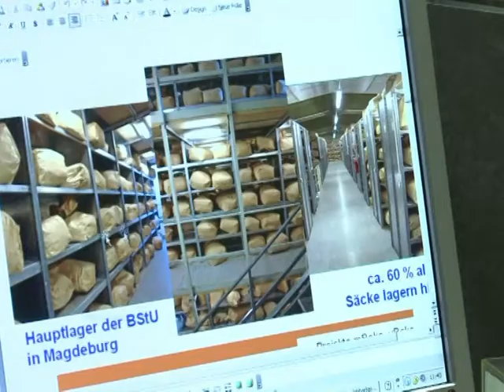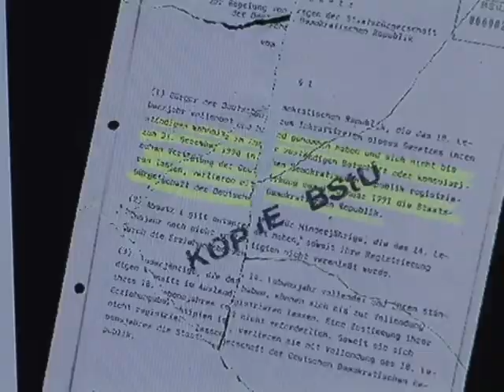Quebra cabeça da História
Duas décadas depois da abertura dos vastos arquivos deixados pela Stasi, o serviço de inteligência da comunista Alemanha Oriental, milhares de colaboradores ainda são desmascarados. Alguns nomes apareceram em listas que foram apressadamente cortadas em pedaços nos últimos dias do regime e atualmente começaram a ser recuperadas com maior rapidez. Remendar os documentos é um trabalho demorado, mas um novo programa de computador está facilitando muito a tarefa.